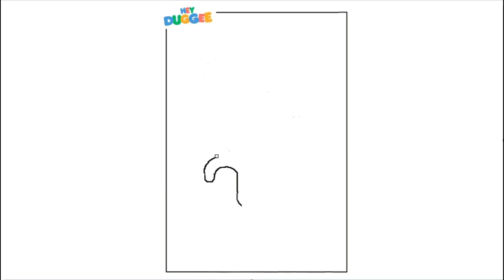Hey Duggee Tag | How To Draw and Color Scooby Do Tag Fred | Drawings for Kids | Hammy Kids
Drawing Credit - Hammy Kids